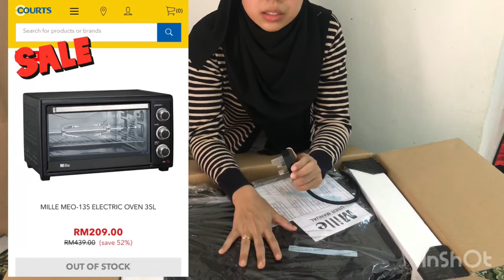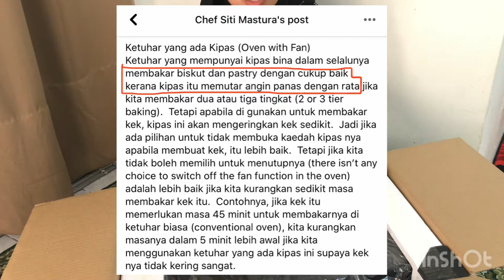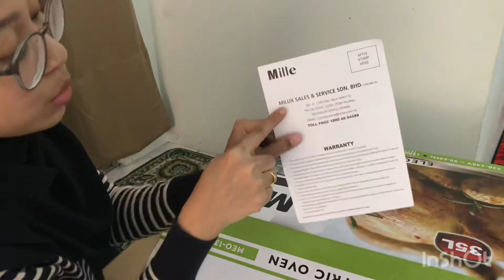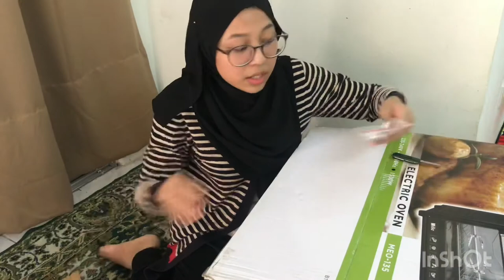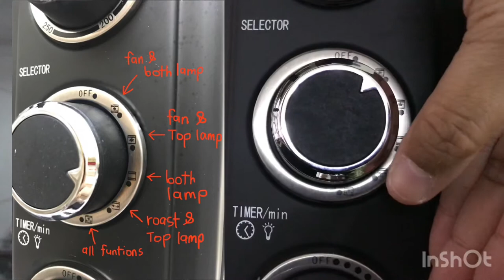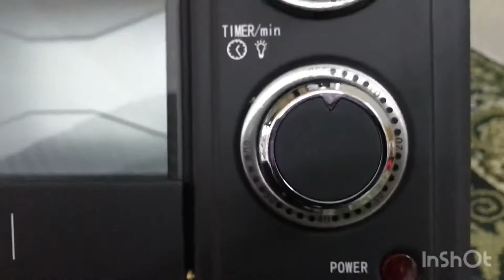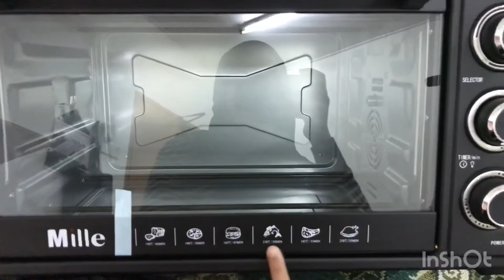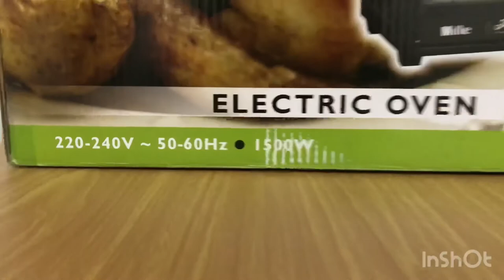Unboxing Mille Electric Oven | Tips & Cara Guna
Moga dapat membantu semua yg merancang utk membeli electric oven ataupun nak dapatkan tips & cara guna oven.

Terima kasih🌹